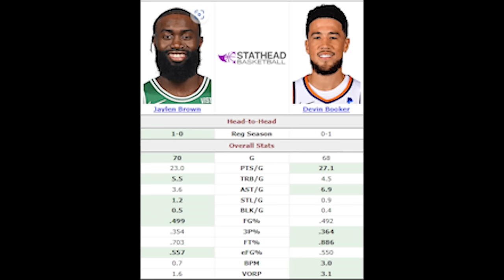TIME OUT: MAAF TIMBERWOLVES FANS, SAYA FU**ED UP HARI INI I LUKA & KYRIE Benar-Benar Gendong